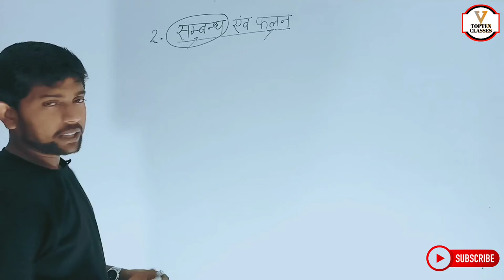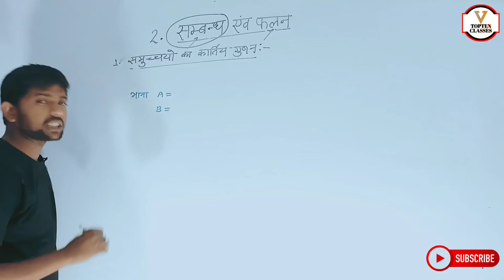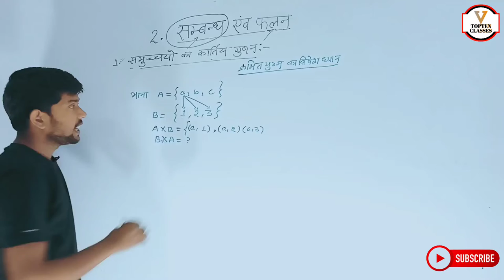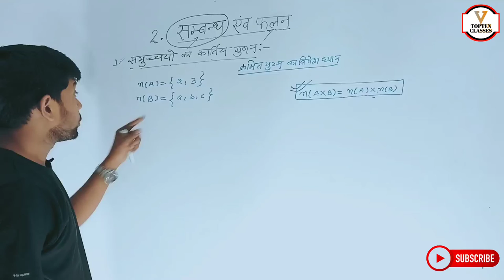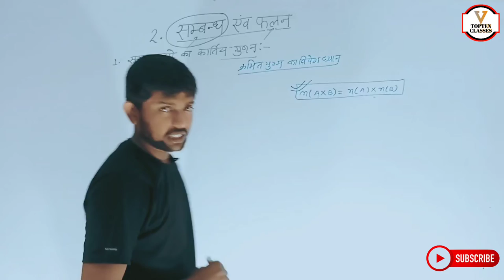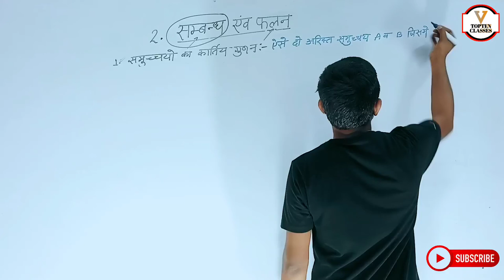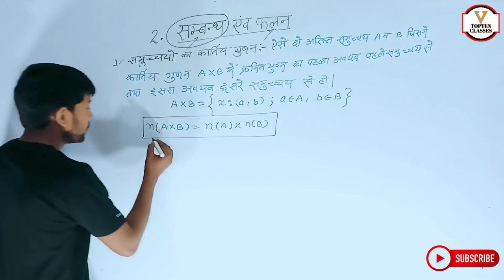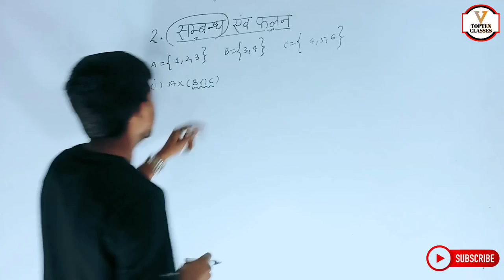Math Class 11th Chapter 2 | Hindi Medium | संबंध एवंम फलन | गणित 11th | Abhishek Sir...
Math
Class 11
Relation And Function
Lecture